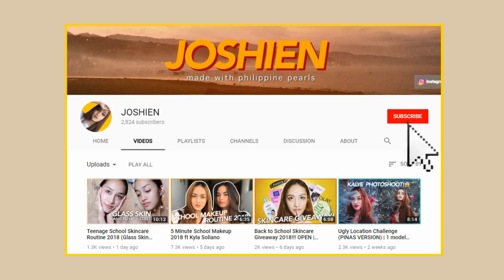First Day of School in the Philippines (Cebu City) 📚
Origin Model and Artist Management